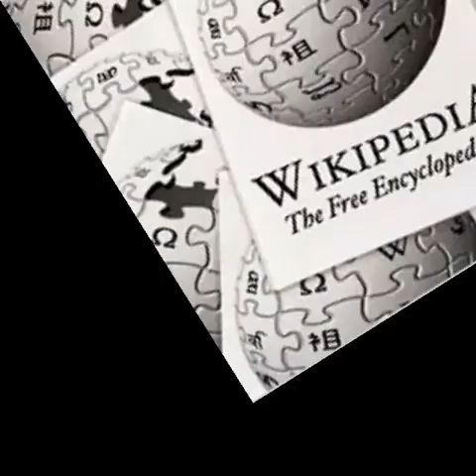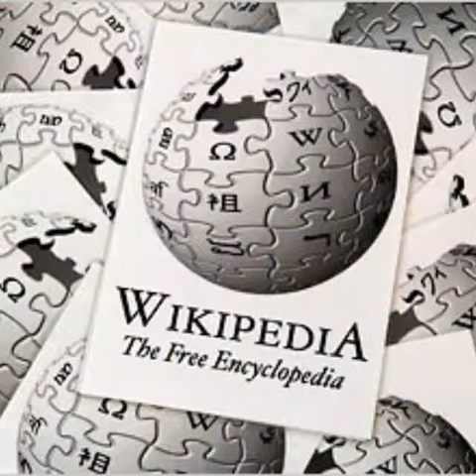Stephen King-Carrie Part 3 Final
Wikipedia